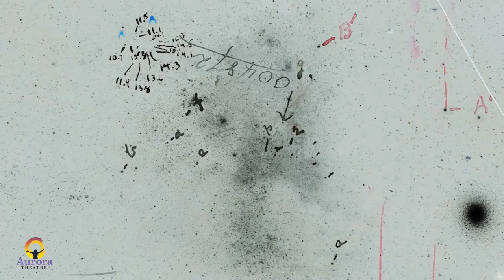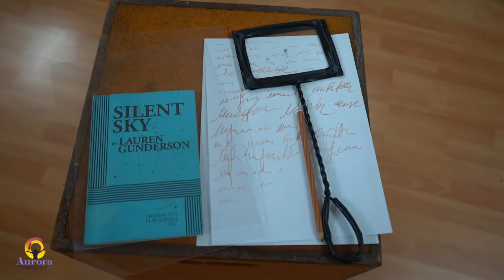Silent Sky 2 trailer 2018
Aurora Theatre presents: Silent Sky.
Written by Lauren Gunderson.
Directed by Christy Shapiro. With: Davina Lee Carrete, Mimi Burns, Nicole Garbellini, Lisa Middleton, Ryan King.

October 10-13 at 8pm
October 14 at 7pm

McAulay Studio, Hong Kong Arts Centre, 2 Lower Albert Rd, Wan Chai